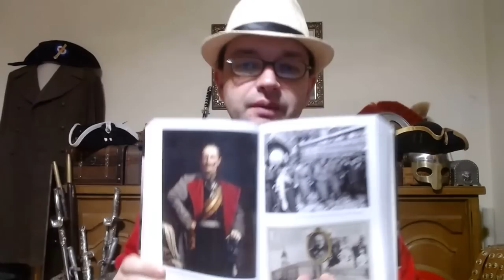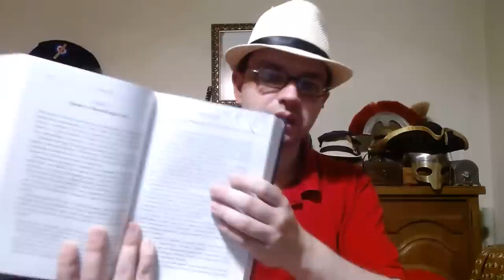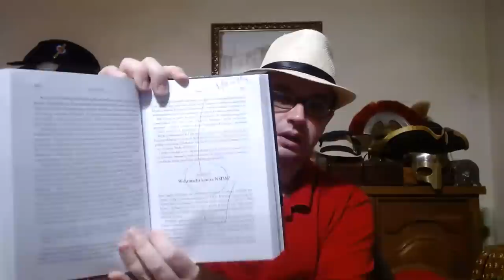Piotr Zychowicz: "Germanofil" - recenzja książki - dr Piotr Napierała